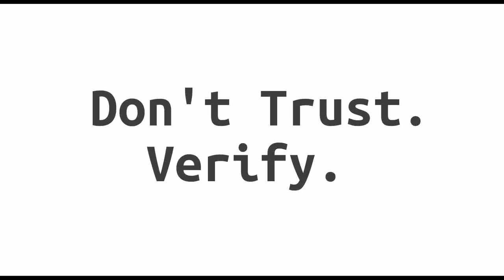Block Digest #253 - The Terrace Is Coming!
Welcome to episode #253 of Block Digest! (Sunday, January 24th 2021)